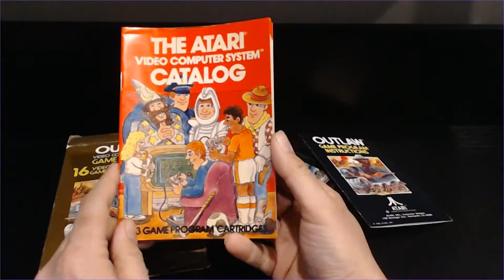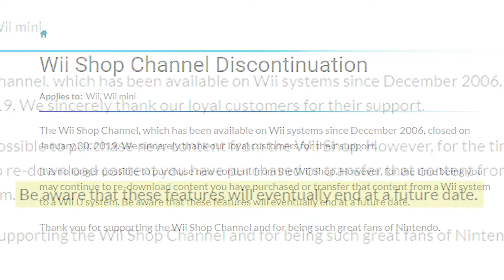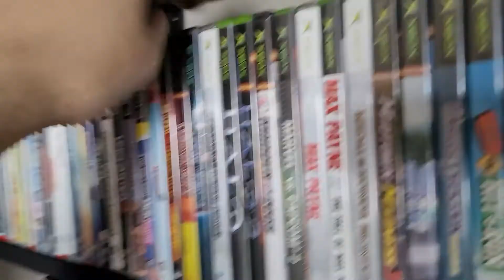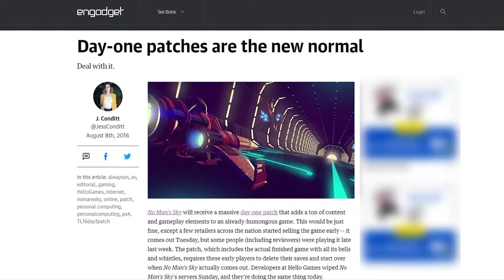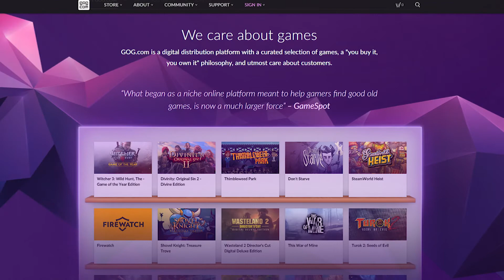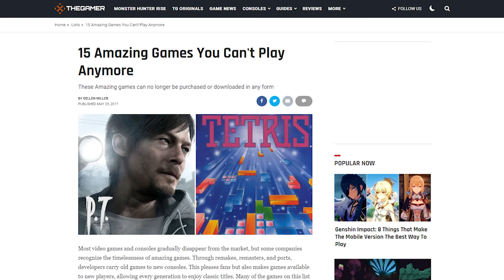The Physical Games Versus Digital Debate - a Tie?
The debate between traditional discs/cards and downloads might be too close to call for me.

By: Midnight North

Bike Rides
By: The Green Orbs